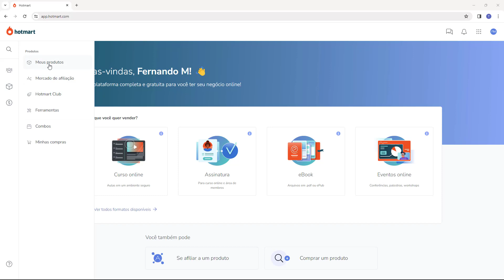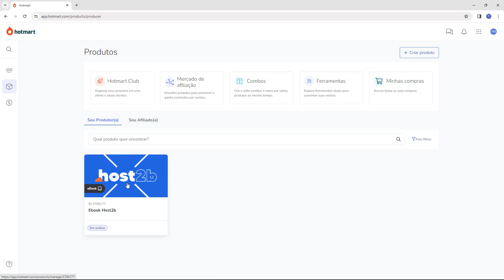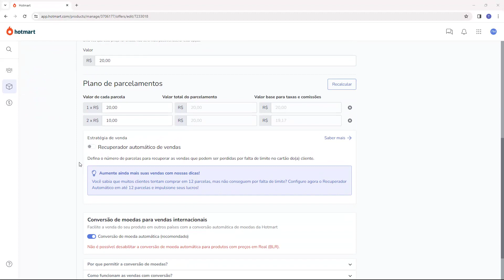Como alterar o preço de Produto na Hotmart (Rápido e Fácil) 2024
Aprenda Como alterar o preço de Produto na Hotmart facilmente e em poucos minutos

Quer apoiar o canal para trazermos mais tutoriais da Hotmart?